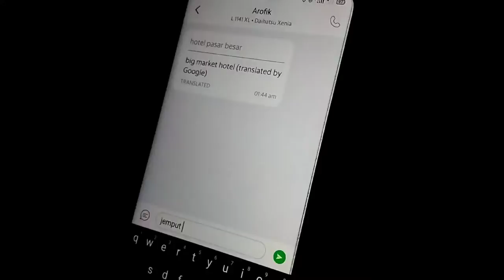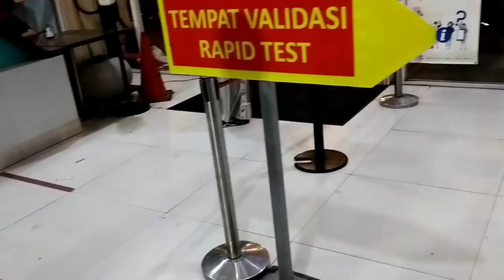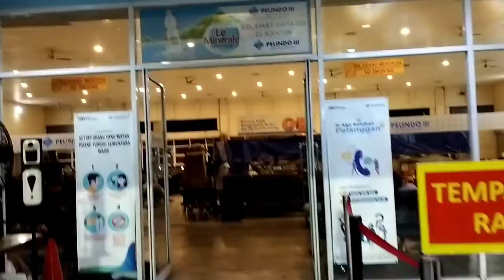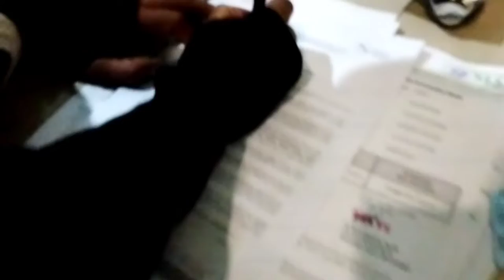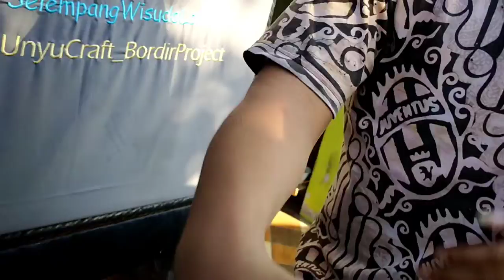Di balik layar Trip La Hila | Jakarta - Bima jalur darat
ini sepenggal saya bersama team LMI untuk membuat Project Video klip "MOTI MALINGI"
saksikan perjalanan lengkap nya di YouTube  Lahila music Indonesia